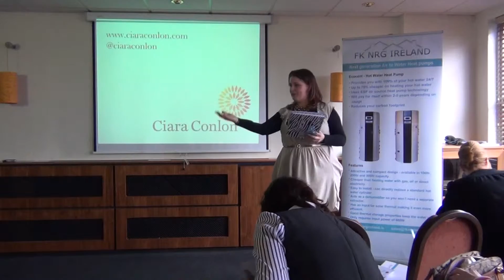Introduction to a Network Dublin event with 2013 President Kate Fox. Sponsor thanks: FK NRG ireland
This meeting at The Sandymount Hotel is introduced by then President Kate Fox, who runs through how the meetings are organised - as an introduction to our meetings.

We always aim to give Network Dublin event sponsors the opportunity to speak to Members and guests at our events and very much appreciate your support.

Network Dublin brings women in business together in a spirit of positivity, sharing and collaboration. We meet the third Wednesday of each month in a local Dublin venue.

Video thanks to The Video Coach...

To find out more about how Lottie Hearn The Video Coach can help you create your own YouTube Channel for your DIY business videos and how she can empower, inspire and help you discover your "Confidence on Camera" and create your business videos with Impact get in touch